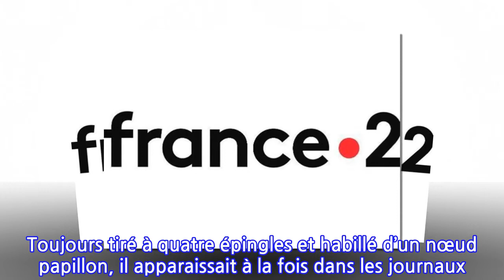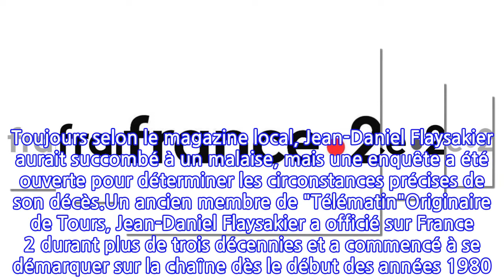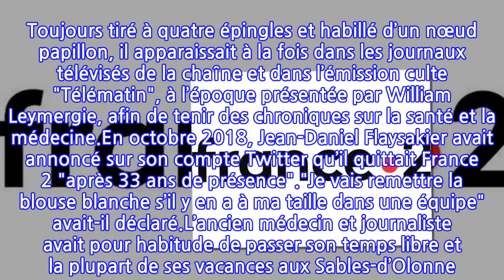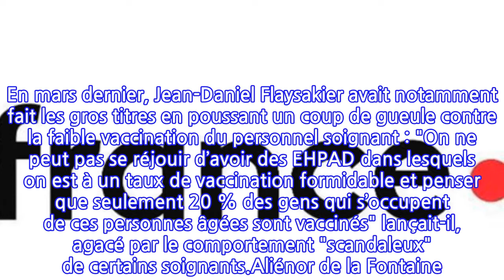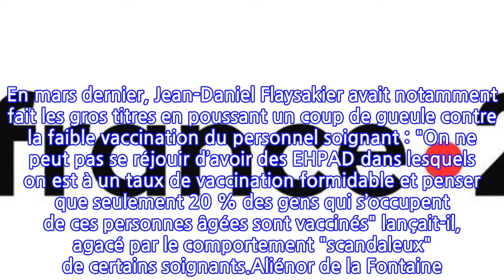URGENT - Un journaliste star de France 2 retrouvé mort sur une plage des...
France Télévisions est en deuil ce lundi 11 octobre 2021. Le journal "Les Sables" vient en effet d’annoncer la mort du journaliste Jean-Daniel Flaysakier à l’âge de 70 ans. Le média rapporte en effet que l’ancien médecin qui officiait également en tant que journaliste santé sur France 2, a été retrouvé mort sur la grande plage des Sables-d’Olonne, en Vendée, jeudi dernier. Toujours selon le magazine local, Jean-Daniel Flaysakier aurait succombé à un malaise, mais une enquête a été ouverte pour déterminer les circonstances précises de son décès.Un ancien membre de "Télématin"Originaire de Tours, Jean-Daniel Flaysakier a officié sur France 2 durant plus de trois décennies et a commencé à se démarquer sur la chaîne dès le début des années 1980. Toujours tiré à quatre épingles et habillé d’un nœud papillon, il apparaissait à la fois dans les journaux télévisés de la chaîne et dans l’émission culte "Télématin", à l’époque présentée par William Leymergie, afin de tenir des chroniques sur la santé et la médecine.En octobre 2018, Jean-Daniel Flaysakier avait annoncé sur son compte Twitter qu’il quittait France 2 "après 33 ans de présence"."Je vais remettre la blouse blanche s’il y en a à ma taille dans une équipe" avait-il déclaré.L’ancien médecin et journaliste avait pour habitude de passer son temps libre et la plupart de ses vacances aux Sables-d’Olonne. En mars dernier, Jean-Daniel Flaysakier avait notamment fait les gros titres en poussant un coup de gueule contre la faible vaccination du personnel soignant : "On ne peut pas se réjouir d’avoir des EHPAD dans lesquels on est à un taux de vaccination formidable et penser que seulement 20 % des gens qui s’occupent de ces personnes âgées sont vaccinés" lançait-il, agacé par le comportement "scandaleux" de certains soignants.Aliénor de la Fontaine